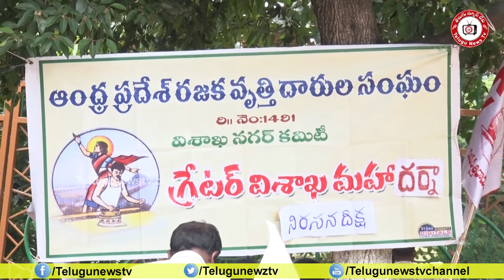AP RVS PROTESTమా రజకుల డిమాండులను అమలు చేయండిGreater Visakhapatnam